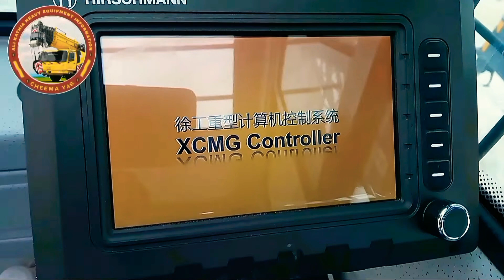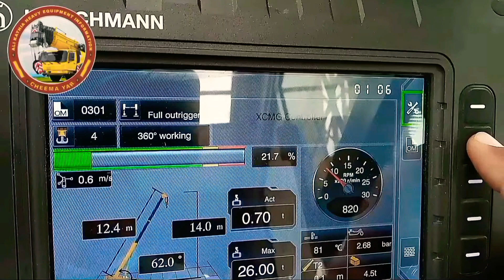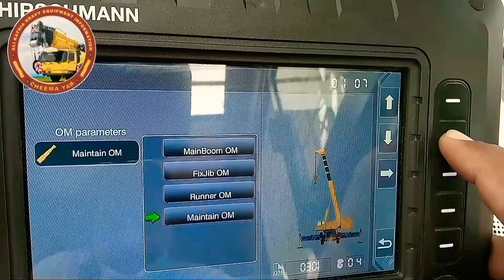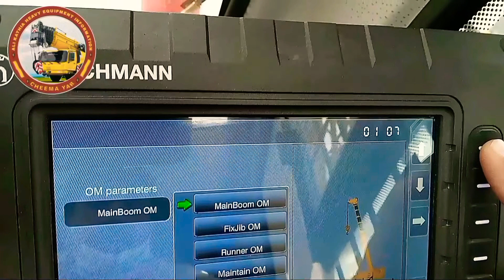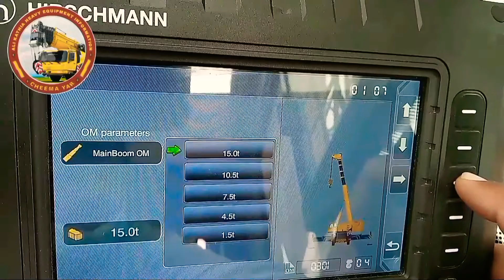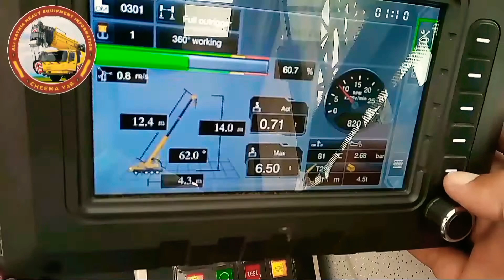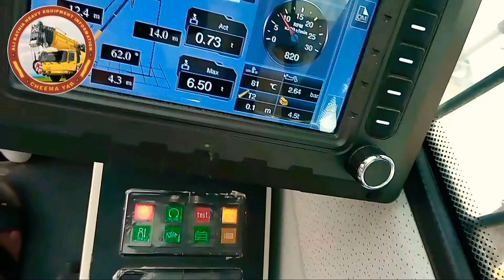XCMG XCT85_M 85T ||Counterweight Selection Setting Tutorial of part-3